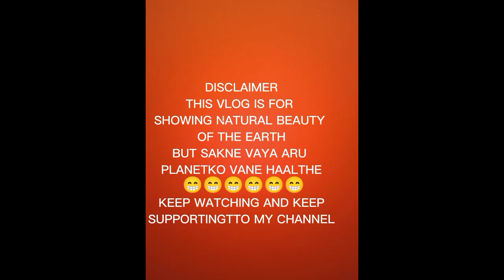new vlog\\salyani dinesh vlog 😂😂@nirmalbista7742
new vlog aayo guys keep supporting hoito 😂😂